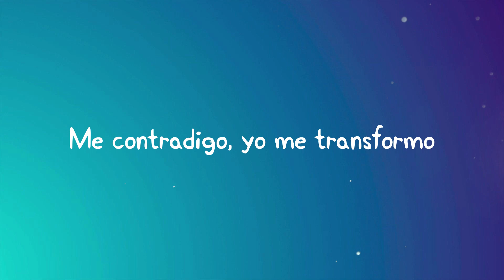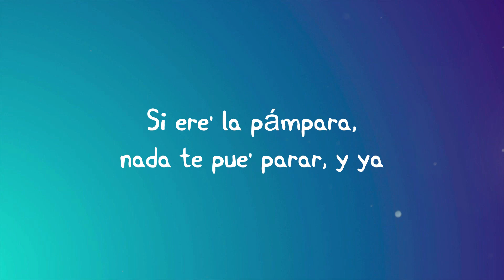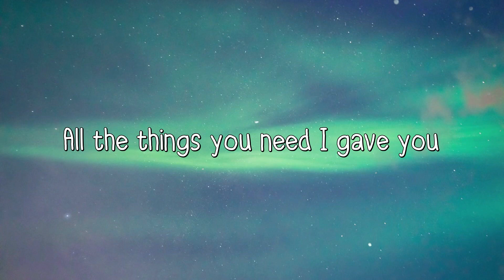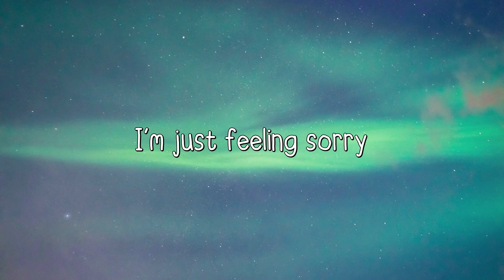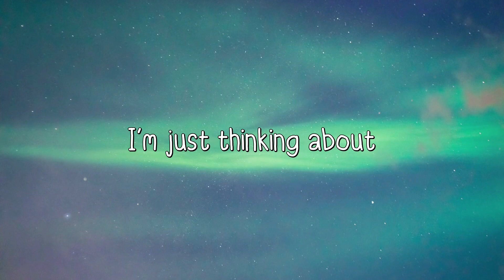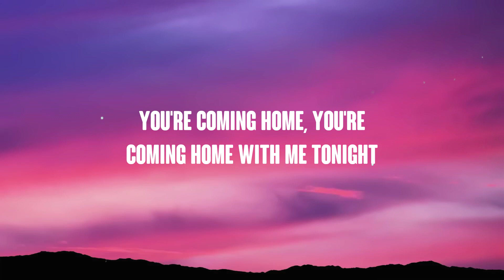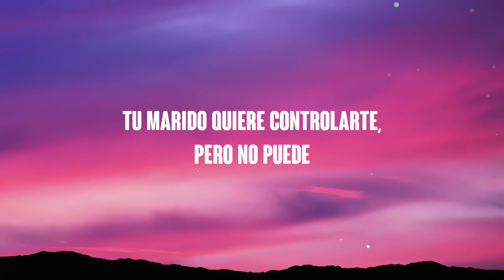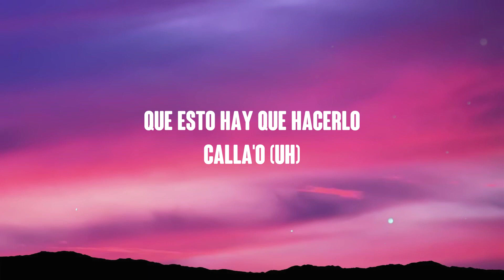SAOKO - ROSALÍA {Lyrics Video} 🎂